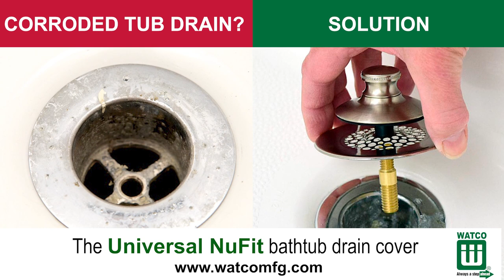Watco Universal NuFit Tub Drain Cover - 15 Seconds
Say goodbye to ugly bathtub drains!  The Universal NuFit bathtub drain cover from Watco makes old tub drains look new in minutes.   The Universal NuFit fits over all bathtub drains (without requiring removal of strainer body), resists corrosion, is available in nine designer finishes, features a high flow grid strainer to prevent hair clogs and is a breeze to install.  Homeowners, hotels and apartments LOVE this product.